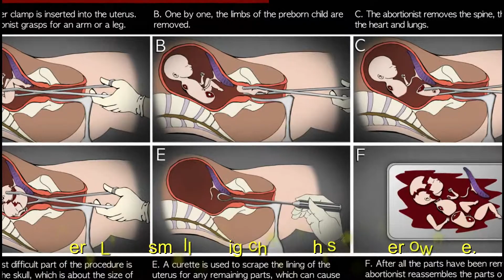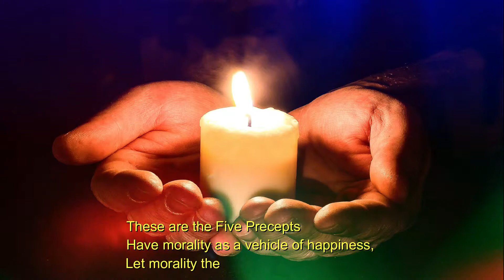5 Precepts from Buddha For A Better Life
The five precepts were part of early Buddhism and a way of life. The five precepts were regarded as an ethic of restraint, to restrain unwholesome tendencies and purify one's being to attain enlightenment. Its a guidelines for all to standby for a better life.

5 precepts of Buddhism
1. Panatipata veramani sikkha-padam samadiyami
I undertake the precept to refrain from taking the life of any living creatures.
2. Adinnadana veramani sikkha-padam samadiyami
I undertake the precept to refrain from taking which is not given.
3. Kamesu micchacara veramani sikkha-padam samadiyami.
I undertake the precept to refrain from sexual misconduct.
4. Musavada veramani sikkha-padam samadiyami.
I undertake the precept to refrain from lying.
5. Sura-meraya-majja-pamadatthana veramani Sikkha-padam samadiyami
I undertake the precept to refrain from consuming intoxicating drink and drugs which lead to carelessness.

These are the Five Precepts Have morality as a vehicle of happiness, Let morality therefore be purified.

Five Precepts - Chanting by Venerable Theravada monks.